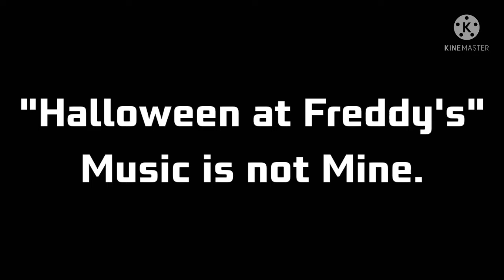Halloween at Freddy's (gcmv)